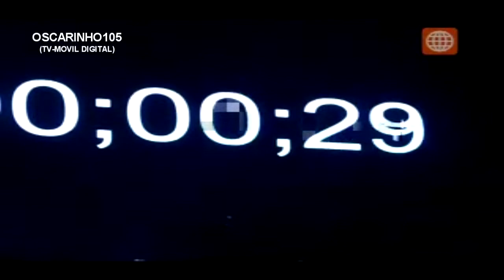Gian marco 20 años - Cinescape 2012